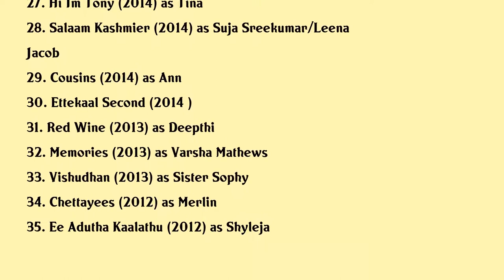Mia George Movies list Mia George| Filmography of Mia George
Mia George Full Movies List Filmography of Mia George

Latest movies of Mia George are:

1. Guardian
2. Cobra
3. Al Mallu
4. Driving Licence
5. Brothers Day
6. Pattabhiraman
7. Parole
8. Ira
9. Ente Mezhuthiri Athazhangal
10. Yaman
11. The Great Father
12. Sherlock Toms
13. Bobby
14. Ungarala Rambabu
15. Rum
16. Pavada
17. Hello Namasthe
18. Valleem Thetti Pulleem Thetti
19. Vetrivel
20. Oru Naal Koothu

Complete list of movies acted by Mia George are in this video.

Please Comment down your favorite movie of Mia George